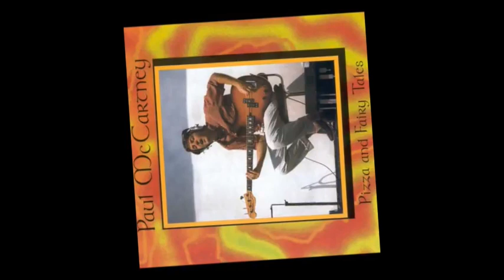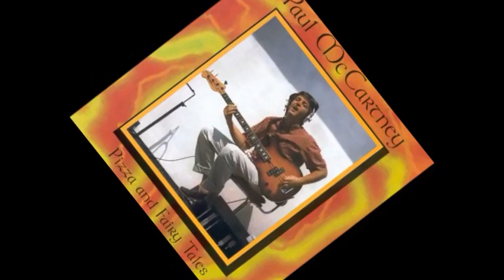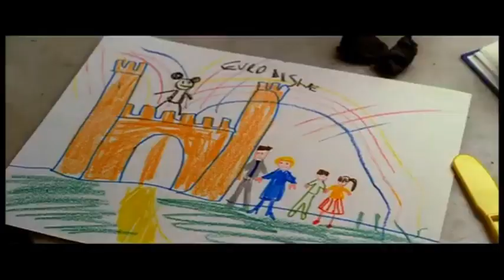alTempoNelTempo - Romana | Saturno contro | Voce del verbo amore | Paul McCartney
Tosca  – Romana
Etichetta: D'Autore – DA1035, Azzurra Music – DA1035
Formato: CD, Album, Reissue
Paese: Italy
Uscita: 2007
Genere: Pop, Stage & Screen

Saturno contro è la colonna sonora dell'omonimo film del 2007 di Ferzan Özpetek.
La colonna sonora vede Neffa al debutto come compositore e Riccardo Eberspacher (che vanta collaborazioni con A.D'Alatri, P.Squitieri, etc...), che creano musiche passionali dal sapore tangheggiante. Il disco contiene alcune rarità contemporanee e vintage, come l'allegra Zoo be zoo be di Sophia Loren e Remedios della cantante romana Gabriella Ferri, inoltre nel disco è compresa la cover di Je suis venue te dire que je m'en vais di Serge Gainsbourg interpretata da Carmen Consoli, già inserita nell'album État de necessité. Musiche registrate e mixate all'"House Recording Studio" di Roma da Simone Ciammarughi. Il disco è stato coordinato per Sony BMG da Marco Cestoni. Il videoclip di Passione è stato diretto da Maria Sole Tognazzi.

Voce del verbo amore è un film italiano del 2007 diretta da Andrea Manni.
Ugo e Francesca sono una coppia di separati con due figli a carico: affrontano quotidianamente una vita piena di litigi e difficoltà. Un giorno i due si incontrano al supermercato e, a seguito dell'ennesimo litigio, loro figlio Alessio fugge via, fino ad arrivare a un centro di nomadi africani, uno dei quali, dopo averlo fatto mangiare, lo porta al commissariato. Alla fine, Ugo e Francesca si rimettono insieme.

Paul McCartney – Memory Almost Full
Etichetta: Hear Music – HMCD-30348, MPL (2) – HMCD-30348
Formato:  CD, Album, Super Jewel Box
Paese: US
Uscita: Jun 5, 2007
Genere: Rock, Pop
Stile: Pop Rock

Beautiful Night è un brano musicale di Paul McCartney incluso nel suo album Flaming Pie del 1997. Nel dicembre 1997, la canzone venne pubblicato come terzo ed ultimo singolo estratto dal disco, raggiungendo la posizione numero 25 nella classifica britannica Official Singles Chart.
Si tratta di un brano con una lunga coda orchestrale che termina in una falsa dissolvenza. Nel finale sono stati inseriti diversi rumori ed effetti di studio, tra i quali anche la voce di Ringo Starr che pronuncia alcune parole.

Paul McCartney – Pizza And Fairy Tales
Etichetta: Vigotone – VT 189 190
Formato:  2 x CDr, Unofficial Release
Paese: US
Uscita: 2000
Genere: Rock
Stile: Rock & Roll, Classic Rock

alTempoNelTempo - Romana | Saturno contro | Voce del verbo amore | Memory Almost Full | Beautiful Night | Pizza And Fairy Tales